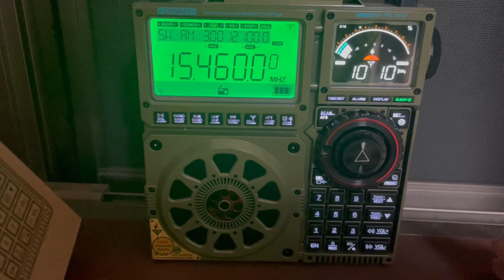ZWS-C919で海外短波放送を受信 短波ラジオ 短波放送 ラジオ ZHIWHIS